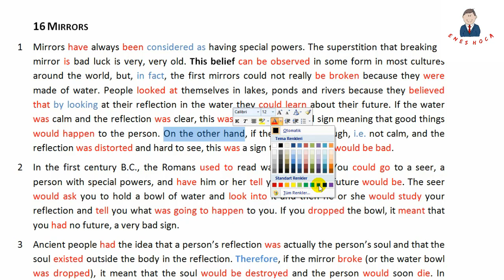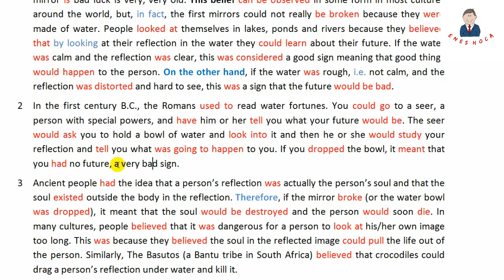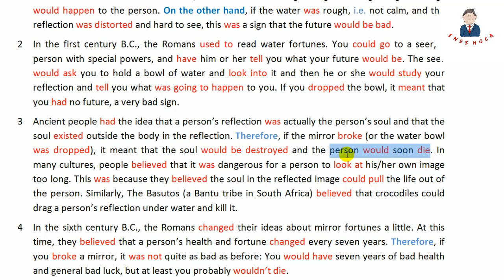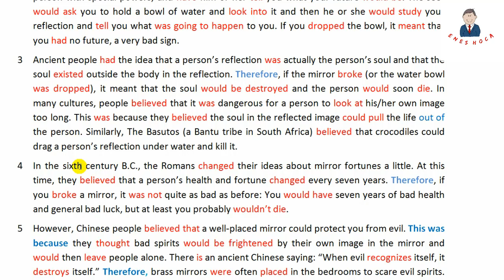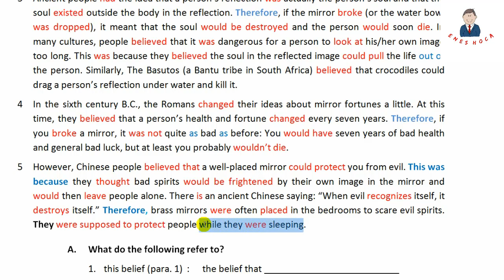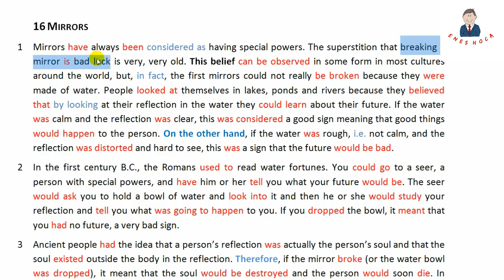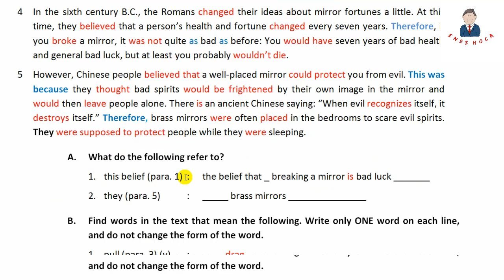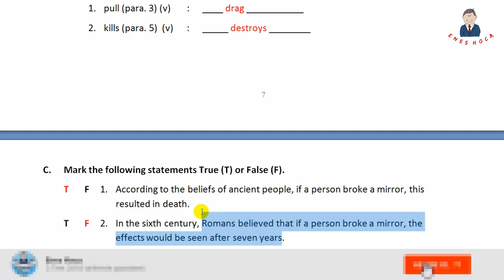16- Mirrors - Aynalar / MORE TO READ I Metinleri / YDS / YÖKDİL